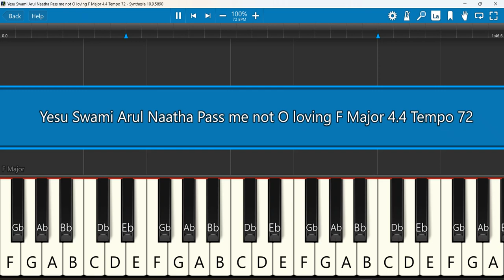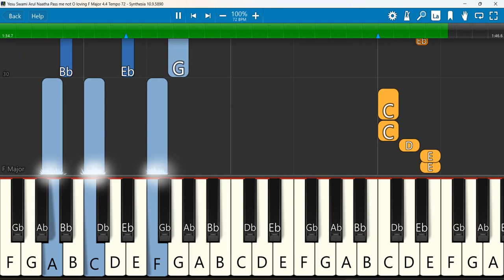Yesu Swami Arul Naatha Keyboard Notes F Major 4/4 Tempo 72 | இயேசு சுவாமி | Pass me not O loving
இயேசு சுவாமி அருள்நாதா|Pass me not O loving Saviour|Salvation Army Tamil ChristianSong
Keyboard Notes